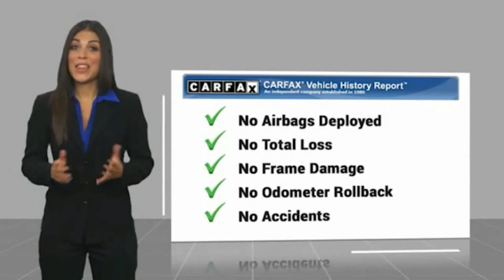2019 Ford F-150 TC21496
2019 Ford F-150

Fairway Ford
4333 Washington  Rd.